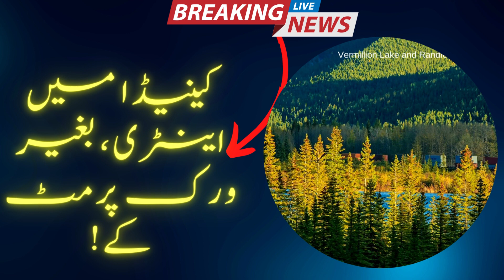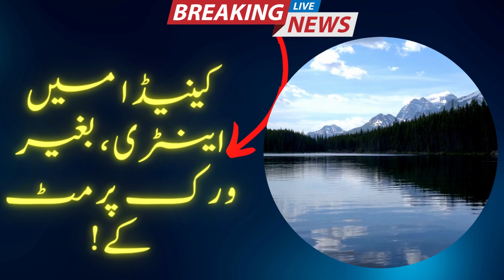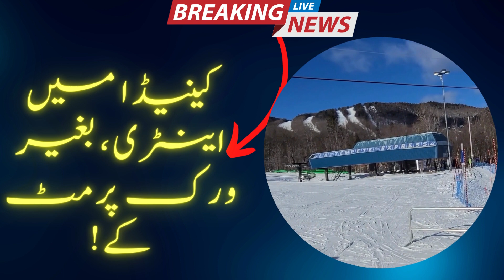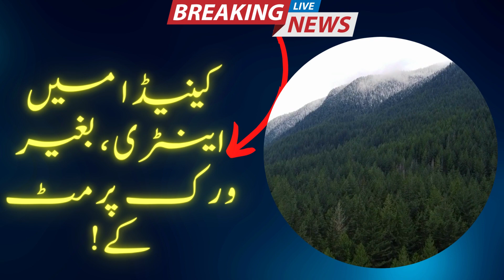Canada Mey Entry Without Work Permit | کینیڈا میں اینٹری، بغیر ورک پرمٹ | Urdu | Hindi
You can enter Canada without Work permit. Listen to this video to get the detail.

Please SHARE this valuable information via WA and FB with your family and friends.

Beautiful Canada
Immigration to Canada
Benefit of immigration
Mennonites/Amish in Ontario
siddiqui ke saath
Education in Canada
Education cost in Canada
Education cost in America
Desi in Canada
Desi in America

Inspired by @gulslifestyle

Also, this channel is not owned by a Canadian government agency or an immigration attorney. For your particular immigration circumstances, you might need to consult an experienced immigration lawyer.

Again! If there is a discrepancy, kindly get in touch with me as soon as possible. Thanks.